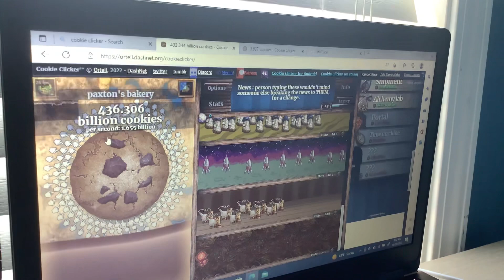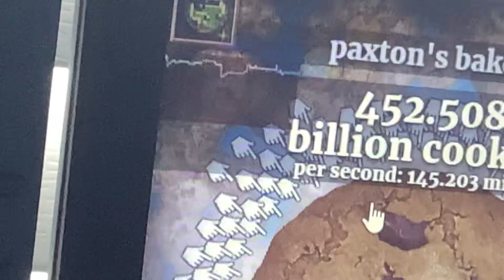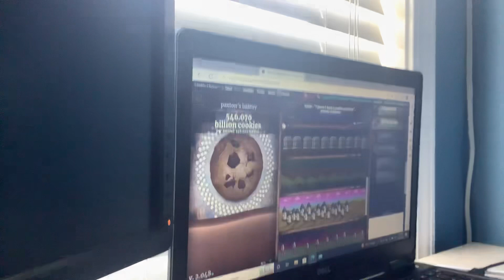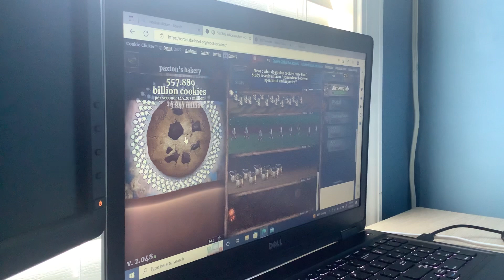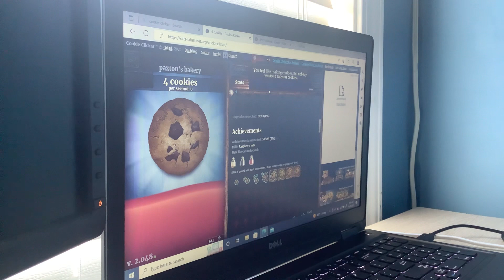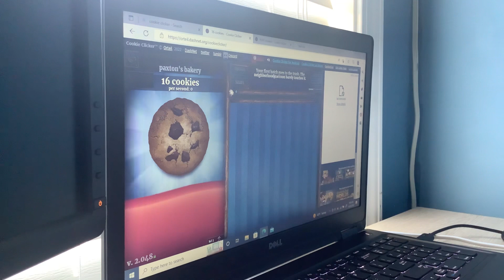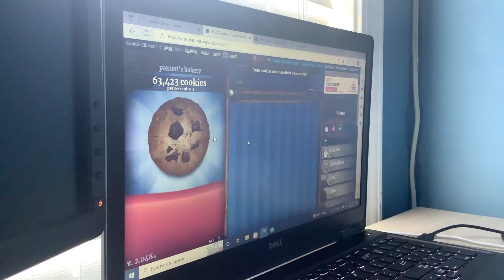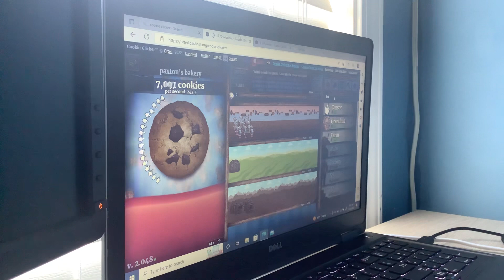Me ascending in cookie clicker !